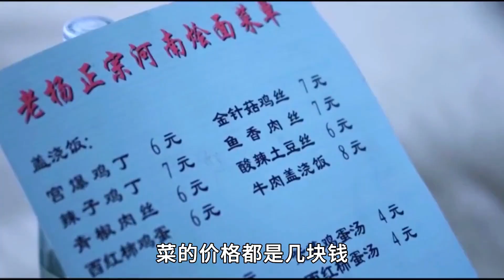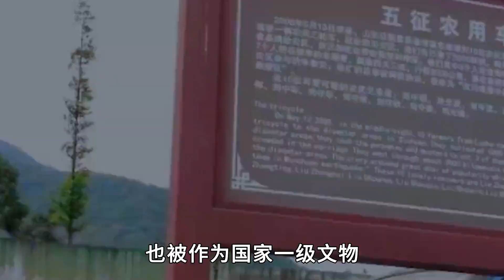《日照好人》：15年前，十個山東大漢支援汶川，事跡感動國人